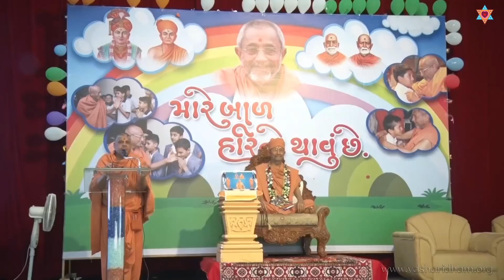Atmiya Bal Shibir Glimpse Day 2 at Atmiyadham, Manjalpur, Vadodara